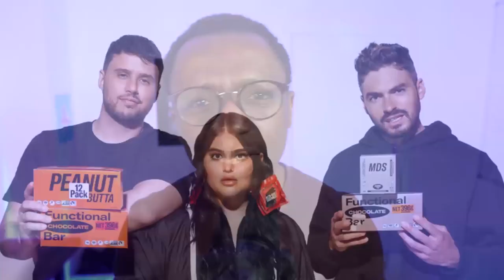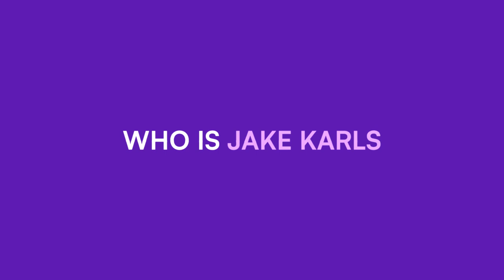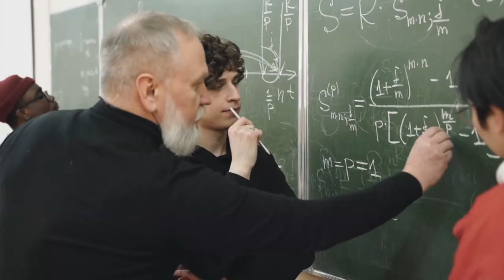Mid-Day Squares: The Power of Personal Branding and Storytelling for digital-first CPG Brands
This episode features a special guest, Jake Karls, co-founder and face of the fast-growing good-for-you CPG confectionary brand Mid-Day Squares. Jake and his sister Lezlie Karls and brother-in-law Nick Saltarelli are known for sharing their entrepreneurial journey on TikTok, Instagram, and YouTube, giving customers a unique behind-the-scenes look at building a business.

With sales on track to hit $17 million by the end of their fiscal year in May 2023, more than double what they did in 2021, Mid-Day Squares aims to be a modern chocolate company with functional ingredients, a challenger brand, AND a disruptor to the 140 Billion dollar chocolate industry.

Listen in as we discuss Jake’s journey from overcoming low grades, business failures, and rejection upon rejection to building a 96% automated factory and raising $16.7 million in investment to set the foundation for Mid-Day Squares’ rapid growth trajectory.

Mid-Day Squares is on a mission to be a modern chocolate company with functional ingredients. More than that, they’re on a mission to build a community of fans rather than just customers, and it’s having powerful results for their business. Stay tuned to learn how Jake and his Co-Founders at Mid-Day Squares are doing it, and uncover insights direct from their multi-million dollar brand playbook that you can use to build your own authentic challenger brand – even in a hyper-competitive billion-dollar industry.